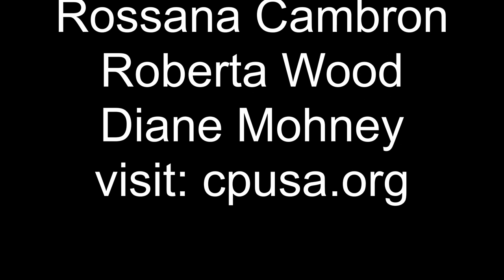Women on Socialism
Presented by Rossana Cambron, Roberta Wood, and Diane Mohney